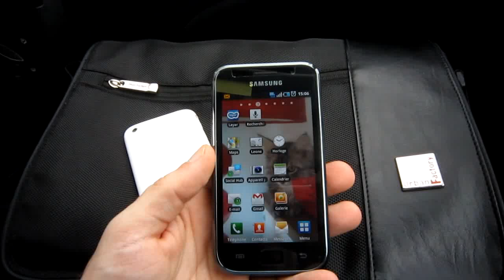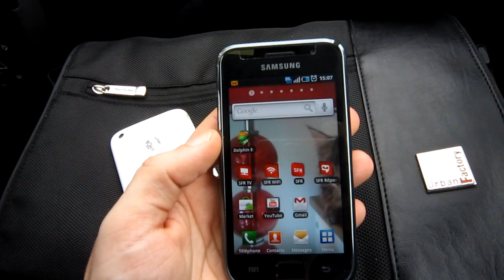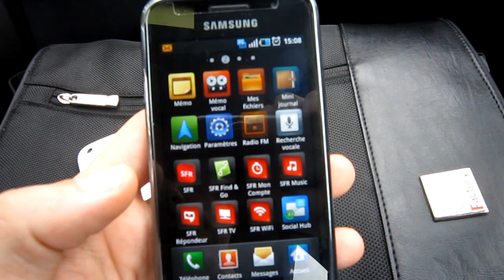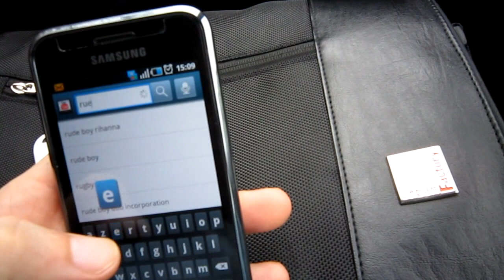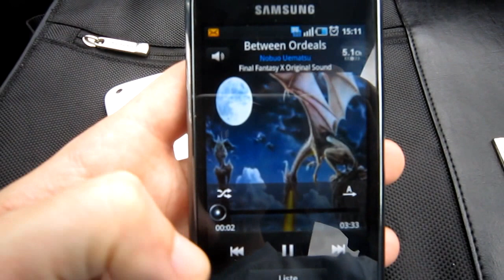Smartphone SAMSUNG galaxy S (i9000) test - LeLaboHightech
Présentation par LALLEM Michel et LeLaboHightech du smartphone SAMSUNG galaxy S (i9000), doté d'un écran Super Amoled tactile 4" 16.7 M° de couleurs en résolution 480 x 800 pixels, Sonneries MP3 - 3G - APN 5 Megapixels et vidéo- GPS - radio FM - réseaux sociaux avec Google Search, Maps, Gmail, YouTube, Calendrier, Google Talk, Picasa, facebook et Twitter.